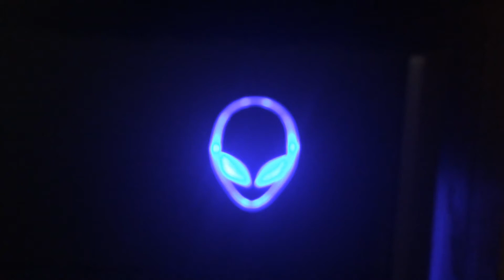Its happening...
My laptop is dead, but a new light is shining, a blue one, at that.